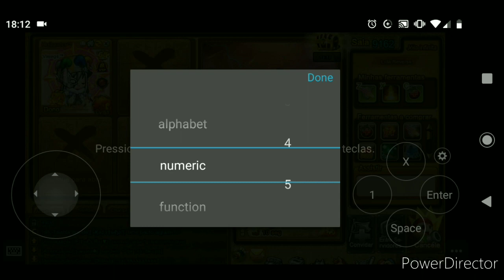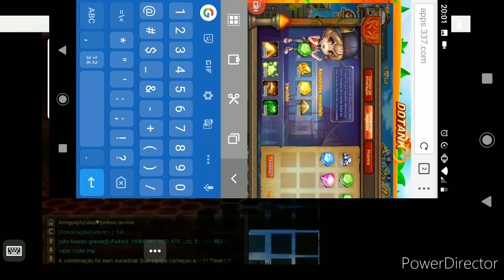DDtank 337 QUEM É O CHEFE, NUBANDO MUITO.